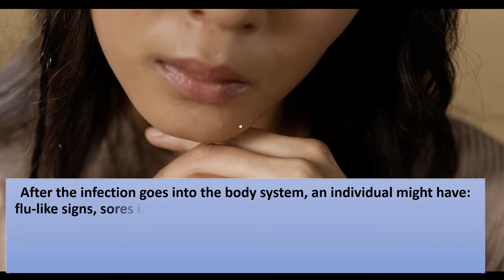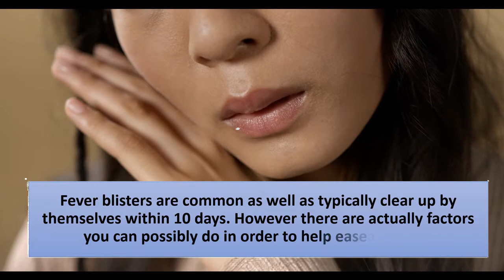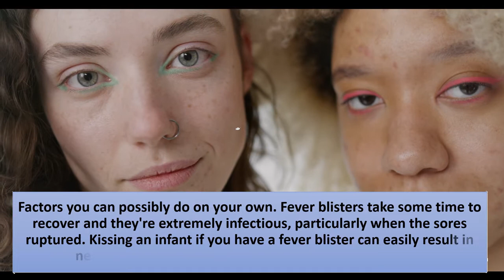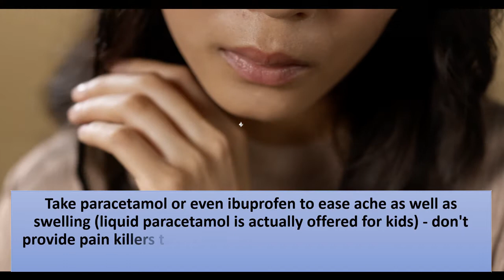what causes fever blisters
what causes fever blisters. Discover the cutting-edge solution of 2024 to eliminate the herpes virus entirely! Dive into the entire video. and together, let's bring an end to the herpes virus.

The viral strains that trigger fever blisters, typically HSV-1 as well as less frequently HSV-2, are actually highly infectious and transfer quickly throughout close contact, like sex-related contact.

After the infection goes into the body system, an individual might have:
flu-like signs, sores in or even about their mouth or in their nostrils, sores around the genital area, sometimes, It is actually possible for oral herpes sores, or even fever blisters, to create around the genitals if transmission happens in the course of oral sex.

A fever blister outbreak generally lasts 1-2 weeks, without treatment, just before the body's immune system suppresses the infection. The virus doesn't leave the body system, and also though it stays non-active most of the time, it can easily occasionally reactivate to induce fever blisters.

Many people along with fever blisters don't recognize it until they experience fever blisters or various other signs. Many people have actually just one outbreak and no reoccurrence since the infection remains inactive.  Others might have actually frequent outbreaks that carry on for several years.

Fever blisters are common as well as typically clear up by themselves within 10 days. However there are actually factors you can possibly do in order to help ease the ache.

Examine if it is a fever blister, A fever blister typically begins with a tingling, itchiness or even burning feeling.

What Causes Fever Blisters over the next two days: fever blister on lower lip, Little fluid-filled sores appear, fever blister on face simply below the nose, The sores can easily appear anywhere on the face.
Ruptured fever blister on lower lip that has actually become a scab,

The blisters ruptured as well as crust over into a scab. fever blisters should begin to heal within 10 days, however are actually infectious and might be actually irritating or even unpleasant while they heal.

Many people discover that certain things trigger a fever blister, like another disease, sunlight or even menstruation periods.

Factors you can possibly do on your own. Fever blisters take some time to recover and they're extremely infectious, particularly when the sores ruptured. Kissing an infant if you have a fever blister can easily result in neonatal herpes, which is extremely harmful to infants.

What you can do to ease the pain and discomfort. Eat cool, soft meals, clean your hands along with soap and water prior to and also after using cream, prevent everything that sets off your fever blisters, utilize sunscreen lip balm (SPF 15 or above) if you are outdoors in the sun

take paracetamol or even ibuprofen to ease ache as well as swelling (liquid paracetamol is actually offered for kids) - don't provide pain killers to kids under 16, drink lots of liquids to prevent dehydration